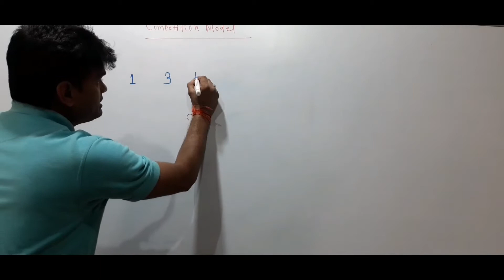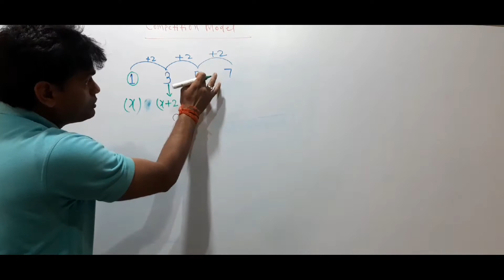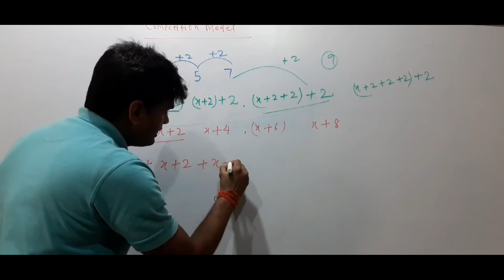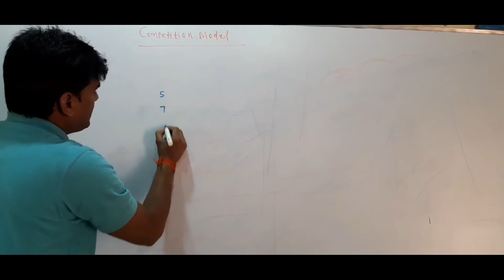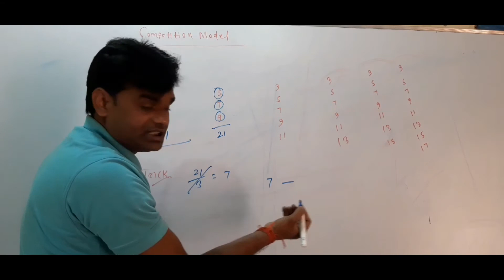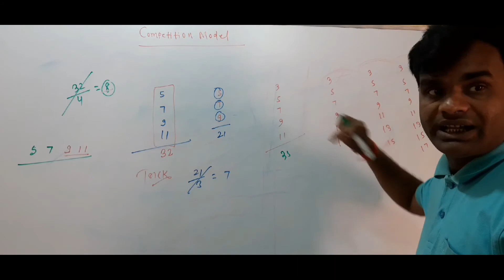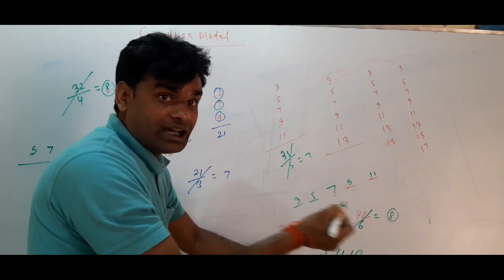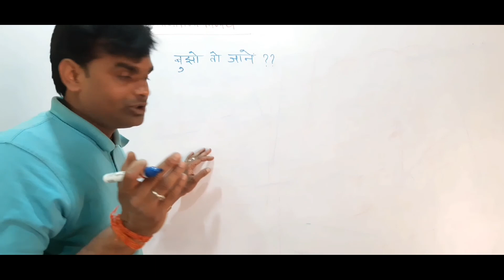पांच क्रमागत विषम संख्याओं का योगफल 35 है तो उन संख्याओं को ज्ञात करें। मात्र 1 सैकेण्ड में।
पांच क्रमागत संख्याओं का योगफल 35 है तो उन संख्याओं को ज्ञात करें।
ऐसे ही अगर आप हज़ार के बाजार सवाल बनाना चाहते है तो मेरे इस वीडियो को अन्त तक देखें।

लिंक इस प्रकार है: लिंक पर CLICK करें।

सब पढ़े सब बढ़े। हम वही पढ़ाते है जो काम की चीज हो।पढ़ाई एक मायाजाल है, इसी मायाजाल को दूर भगाने की कोशिस करता हूं। यहाँ पर TET, STET, CTET, AIR FORCE, NAVY, BIHAR POLICE, BIHAR BOARD की तैयारी करायी जाती है।